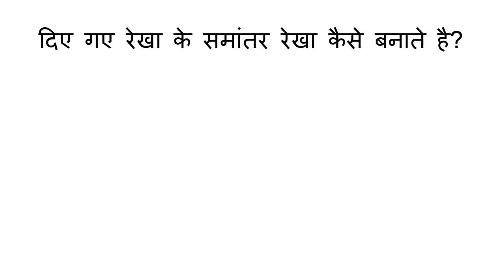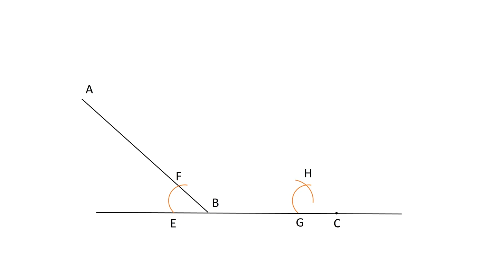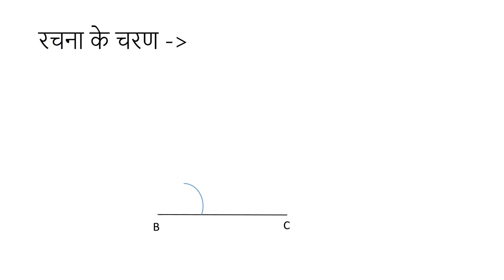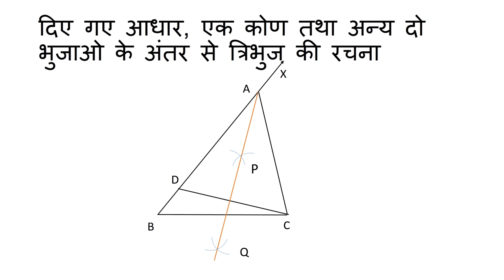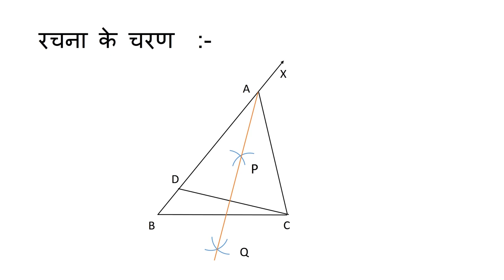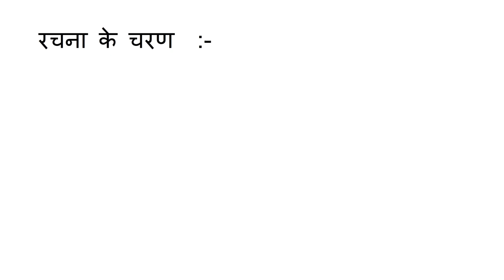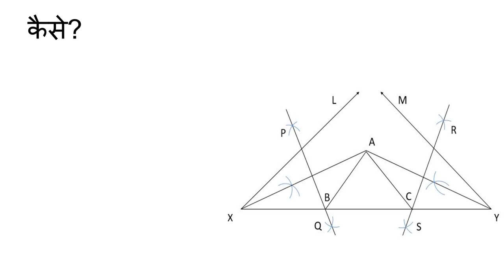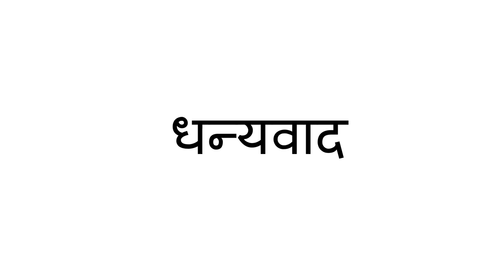रचनाएँ (Constructions): भाग 2/3 (Part 2/3) - Hindi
This video explains how to construct the following:
1. A line parallel to a given straight line,
2. A triangle when the base, one base angle and sum of other two sides is given,
3. A triangle when the base, one base angle and the difference of other two sides is given,
4. A triangle when the perimeter and the base angles are given

Like Part 1, a lot of animations are used to explain the steps of construction

Taught by: Shiva Gantha